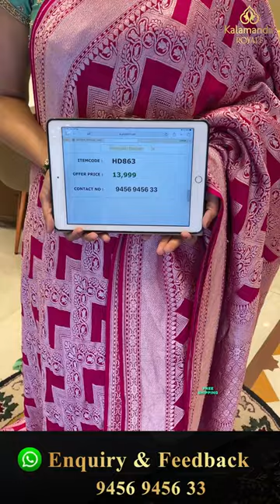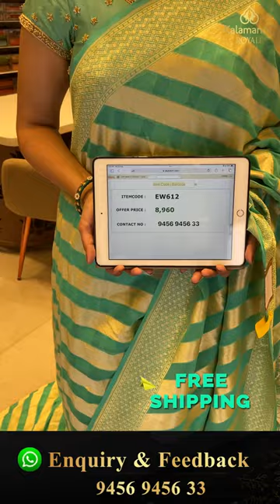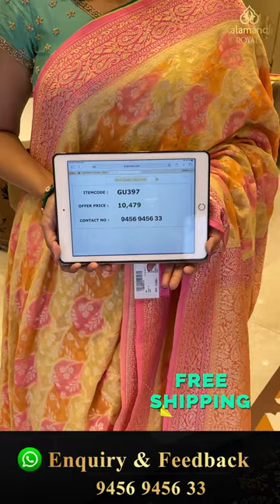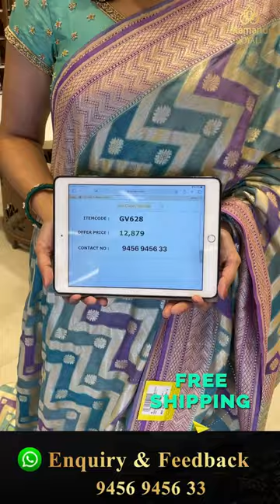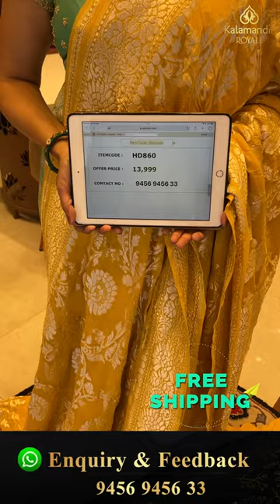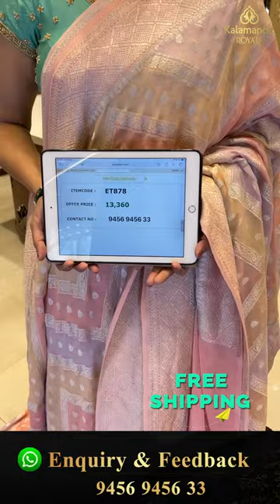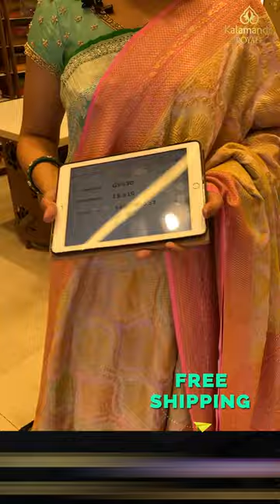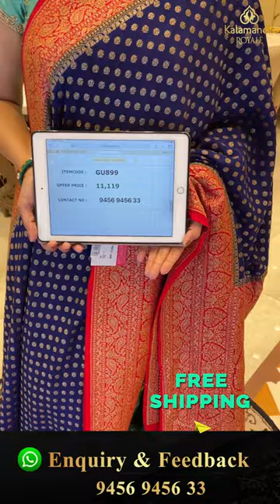Banaras Georgette Collection Live by Kalamandir Royale | Offer Valid For 24Hrs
Banaras Georgette Collection Live by Kalamandir Royale | Offer Valid For 24Hrs | Kalamandir Royale LIVE